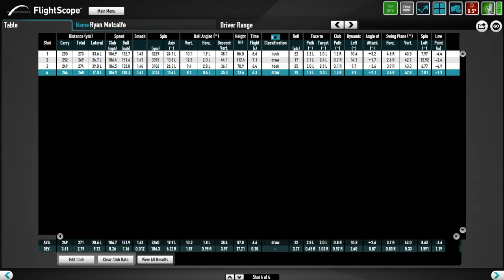RANGE BALL DATA - USELESS?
In this video I test an average range ball to see if the data from this type of ball is worth taking notice of